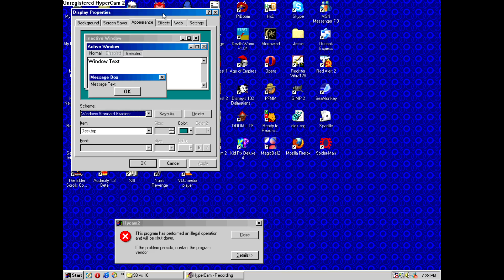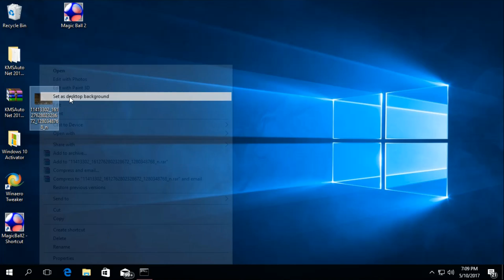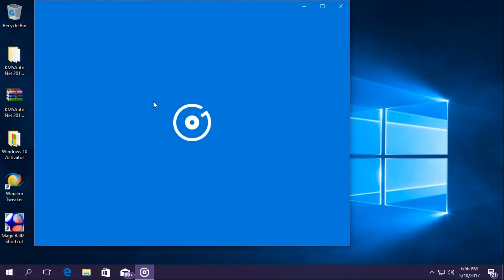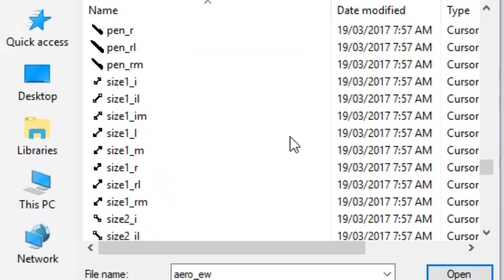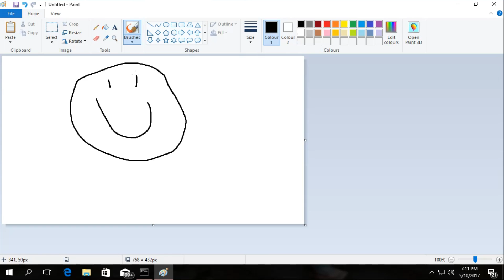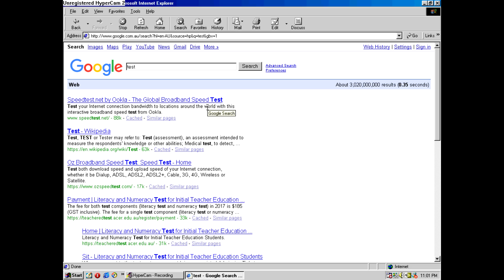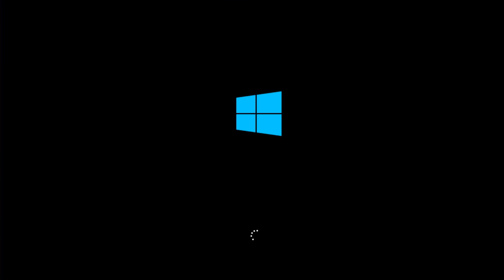Windows 98SE vs. Windows 10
98's OBlviUSuy betr